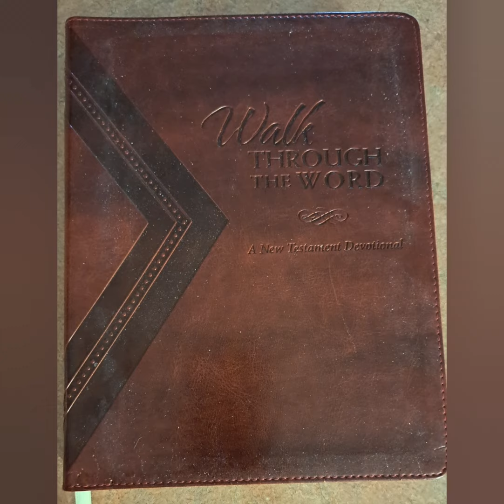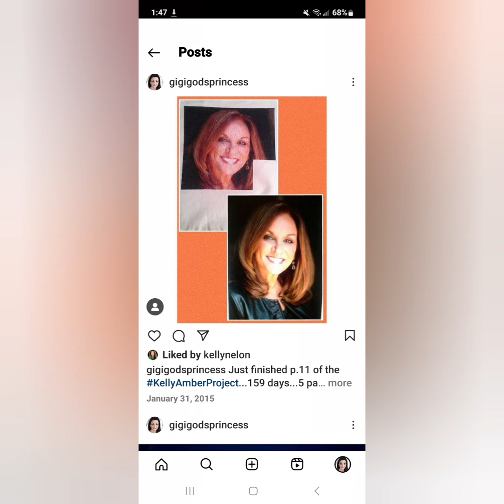Tribute to Kelly Nelon Clark...Gone But Definitely Not Forgotten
Long post but my tribute to Kelly Nelon Clark (as posted on FB with tons of pics)...gone but definitely not forgotten.
My full post is in comments because it's too long for the description area.

I'm a writer and this is a hard thing to write about. My sweet friend of 30+ years was killed in a plane crash yesterday.  To say I can't believe they are all gone is an understatement but I also know my grief is nothing compared to what the families of Kelly and Jason Clark, Amber and Nathan Kistler, Larry and Melissa Haynie and Melodi Hodges, are experiencing at this time and I also think of the sweet Karen Peck and New River and Janet Paschal because their early days of Southern Gospel music were being a part of the Rex Nelon Singers and having the great privilege of knowing and befriending Kelly. I met Kelly in '91 or '92.
Through the years I experienced some really severe, difficult and sometimes really dark trials and from age 20 forward, Kelly was cheering me on. She saw me through my struggle with Anorexia, loss of friends and my mother. Any time I was having a difficult time Kelly would say, "I already know the answer, but what would you like me to sing for you?" And my answer was always, "I'll Talk To the Father (For You)" and if I had experienced the loss of a friend or family member, I always knew Kelly's song "Christians Never Say Goodbye" was going to encourage me. When my mother passed away 12 days before Amber's birthday, Kelly went online and signed the condolence book so that my family could see the message she would otherwise be sharing with only me.

Another memory was during my cross-stitching days. Kelly told me she would love to have one of my prints, so I led her to believe I was cross-stitching her precious Doxie, Sam, but when I presented her with the gift, she came face-to-face with her father. I had x-stitched Rex Nelon (pics in video). She screamed and Jason came running because he thought that we may have seen a spider or mouse. It was her seeing the image of her father looking back at her. Autumn, I hope you will keep that picture. Your mother asked if I would x-stitch 2 more pictures of her so that she could give one to Amber and one to you. I completed one and then "retired" from x-stitching as osteo-arthritis began to set into my joints and I feared starting a project and not being able to finish it. Just Wednesday, I was messaging Kelly and told her I needed to get that print framed and she could decide which daughter to give it to. Well, God made that decision, Autumn, I will get the print framed and give it to you (pics in video).

I have been looking through pictures and personal videos since about 8:30 this morning. I know I can go to YouTube and see The Nelons but it won't be the same. I'm trying to process it all and I just keep telling myself that what we saw as a tragic accident didn't take God by surprise because NOTHING ever takes Him by surprise, EVER! I can't seem to make sense of it all because all I can do is think about how much I miss this sweet lady that I had the honor of calling friend. And I tell myself it's okay to not understand because my frail human nature cannot always comprehend the ways of God. I just have to trust my Father's plan even when I cannot understand and believe that things over my head are truly under His feet. As a Christian, I have that wonderful blessed assurance of being reunited with them all in the sweet by and by and I will recall the words to Kelly's song, Christians Never Say Goodbye...it's just until we meet again and if you want to shed tears of laughter instead of sorrow, just head over to YouTube and watch some SamCam videos, especially Mama Has Stinky Feet and Do You Think They Think We're Homeless (returning Target shopping cart). Several years ago before Sam died, I went through all the videos and made one playlist, so as I told my friends and family, I'm going to turn the TV on, turn on YouTube and pull up the SamCam playlist and just smile and laugh and I'll look at the Talking Tom videos that I sent to Kelly and laugh some more. Is my heart breaking, yes, but I also know that weeping endures for the night and joy comes in the morning. To everyone who had the joy of knowing and loving Kelly and Jason Clark, Amber and Nathan Kistler, Larry and Melissa Haynie and Melodi Hodges, my thoughts and prayers are with you and for those who know me...my favorite number is 7 and there were 7 passengers on board. 7 represents perfection and completion in the Bible. These 7 saints' work on earth has ended and their faith has become sight as they are in the presence of the Lord. The number 8 in the Bible represents new beginnings...Autumn was the 4th member of The Nelons and only God knows why she was not the 8th person on the plane but she was spared and just over the horizon awaits new beginnings for Autumn, Jamie and baby Rhett...May God give you the peace that truly does pass man's understanding.